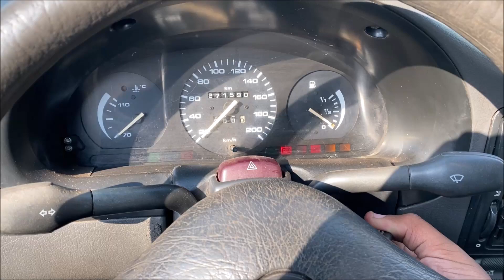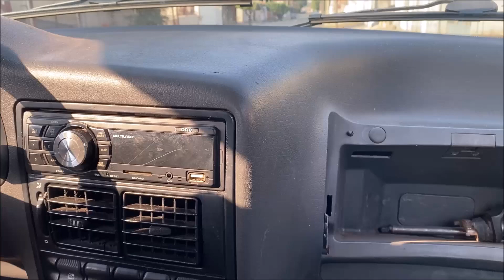MEU PAI ACELEROU TUDO O GOL DE LEILAO